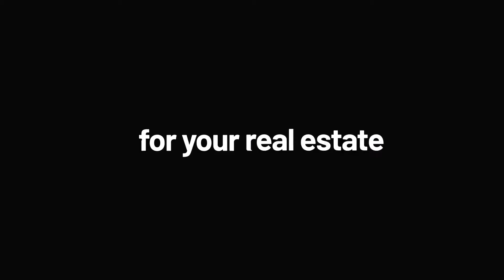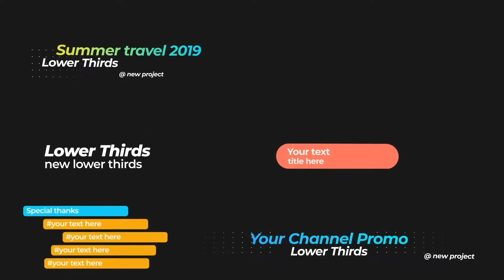Premiere Pro Template - The One 1.0 Titles Pack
© ae-rocket

Project Features:

- Premiere Pro CC 2018 1.2 and Above
- Full HD Ready Resolution
- Works for all language of After Effects, Premiere Pro
- Links to Video Tutorials 4K are Included
- Fast Render

What is included in the project:

- 01. After Effects
- 02. Premiere Pro + Preview
- 03. Openers
- 04. Help File